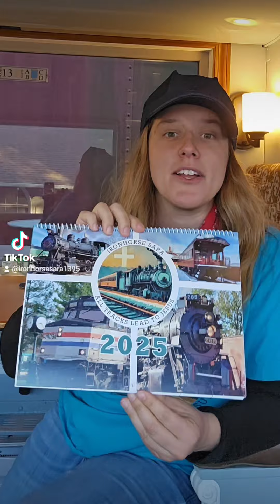New Ironhorse Products now available! Shipping included!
Copy and Paste to place your purchase